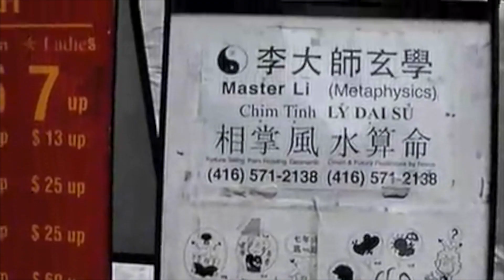Willis Audio Video - We Are Canadian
Beaches Video is located in the Toronto Beaches District. This YouTube page was designed to post some projects which we've been hired to do and to illustrate what we can do for your project.

"We Are Canadian"

Paul Francis (Franman) wrote this song of Canadian patriotism and asked us to provide him with a video to accompany his track. Various students from Toronto's Our Lady of Lourdes Catholic School were invited to sing background vocals on the track. The video footage was shot at Number 9 Audio in Toronto within a 3 hour setting and the editing was done later at pWp Productions by Peter Willis. Additional footage was used via Youtube and we are very thankful for these contributions!